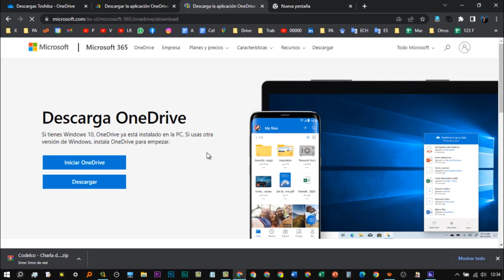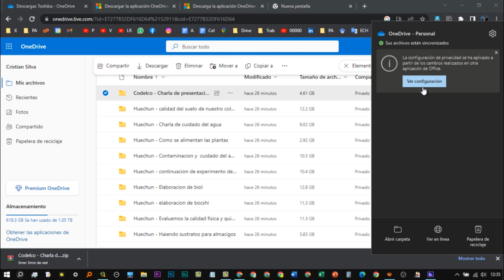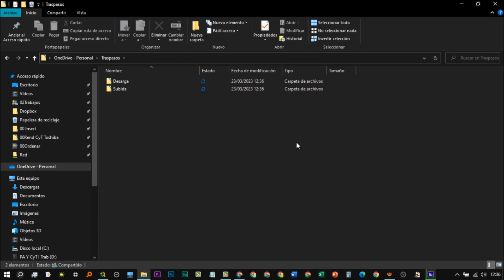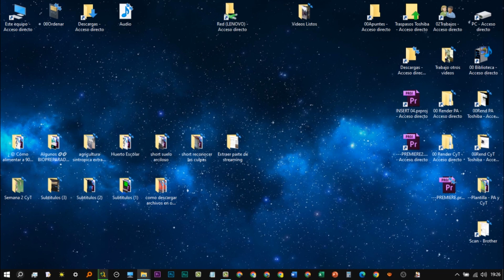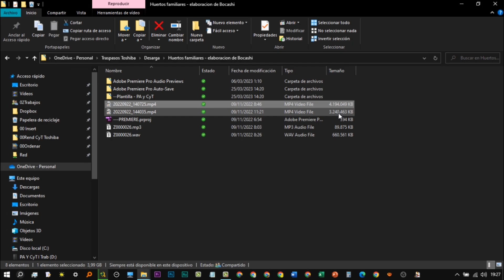Cómo descargar archivos grandes de la nube sin error de red debido a mal internet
Si no alcanzas a descargar los archivos en tu computadora desde la nube porque se cae el internet o se corta, en este video te compartiré la solución definitiva

🛒Productos recomendados
►Google Drive. Trabajando en la nube
►Toshiba-disco duro Externo portátil A3, 4TB/2TB/1TB HDD, 2,5 pulgadas, USB 3,0

📽️Videos Recomendados
►Almacenamiento en la nube - tutoriales que deberías saber